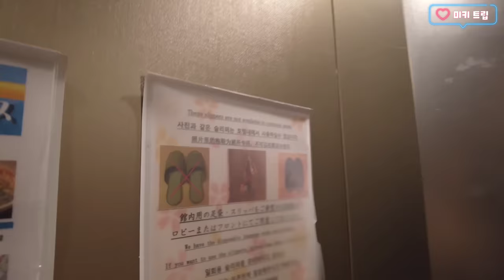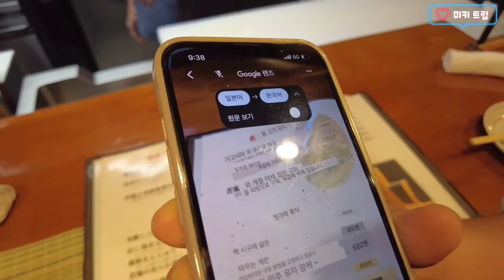고독한 미식가!!오사카 맛집!!실컷 먹고 도난카드로 계산ㅋㅋ가성비 온천 호텔!!신호 잘지키는 일본 폭주족!!